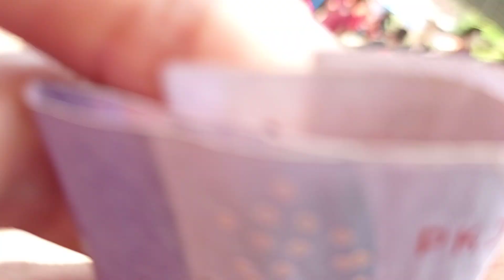Atraksi Dawangan Kendal Satrio Jati Manunggal Terbaru 2021